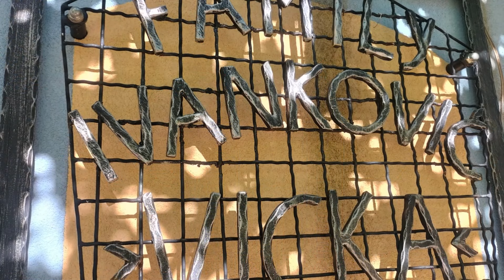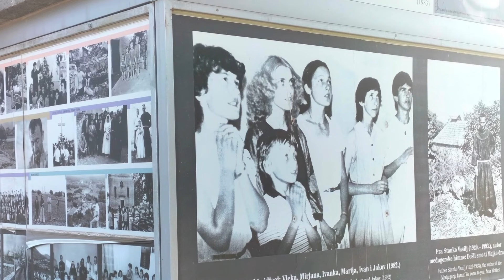Testimonianza della veggente Mirjana a Medjugorje ❤️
Bellissimo discorso di Mirjana di Medjugorje.

ENGLISH CHANNEL: @ILoveMary11